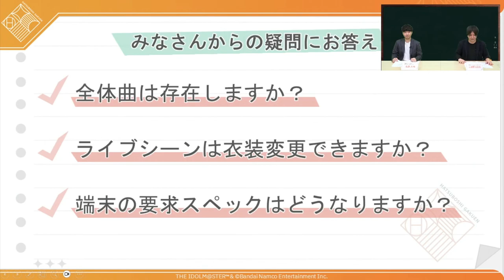리나미는 나의 누나, 엄마가 되어줄 여자다. [학원 아이돌 마스터 HR 히메사키 리나미 편]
날 샤아 아즈나블이라 불러라